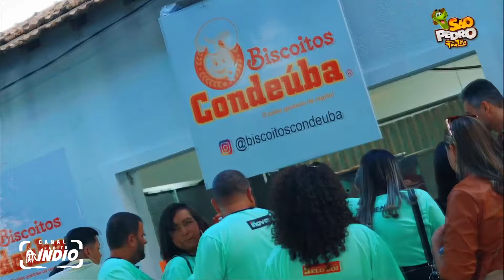DORGIVAL DANTAS | Show Histórico Completo | SÃO PEDRO TÔA TÔA 2024 em VITÓRIA DA CONQUISTA - BA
São Pedro Tôa Tôa 2024, a maior Festa All Inclusive no Parque de Exposições Teopompo de Almeida em Vitória da Conquista - BA.
Com as seguintes atrações:
Eduardo Costa, Flávio José, Dorgival Dantas, Adelmário Coelho e Waldonys

Realização: @toatoa_oficial
Transmissão:  @ariatfilms
 Agradecimentos: @renatoaudiomix / @planetsonorizacao